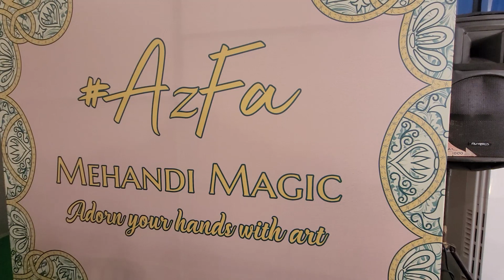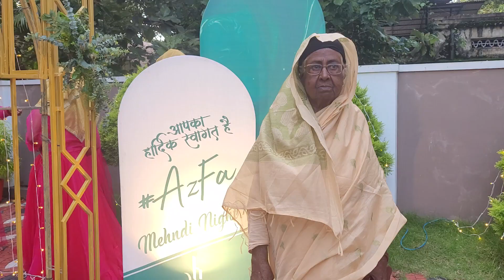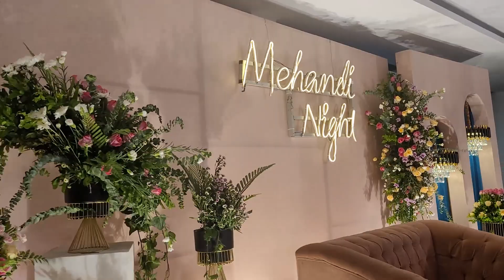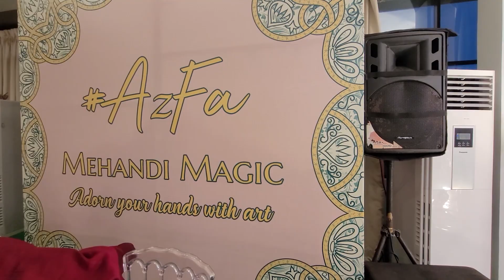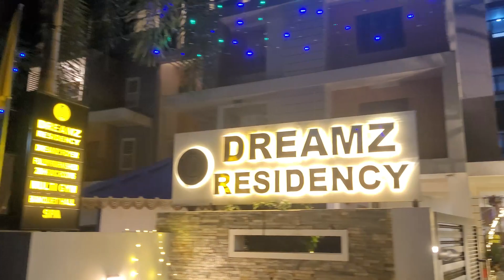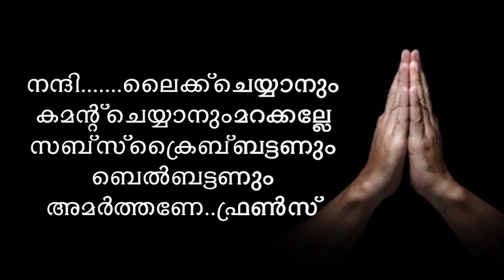MEHANDI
മുസ്ലീങ്ങളുടെ ഇടയിൽ വ്യാപകമായ് കണ്ടു വരുന്ന മറ്റൊരു കല്യാണമാണ്  പച്ച കല്യാണം അഥവാ മൈലാഞ്ചി കല്യാണം  ...ഇതെന്റെ ബന്ധുക്കൾക്ക് വേണ്ടി...

Videos of visual treatment with festivals and pooram,backwater,ritual dances,cultural performances ,travel videos,amateur radio videos and Strology or jyothisham